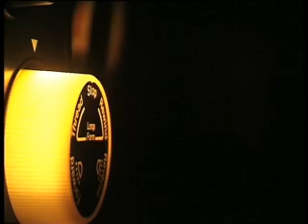Fernando Cabarcos - Aerotango. Tangocity.com